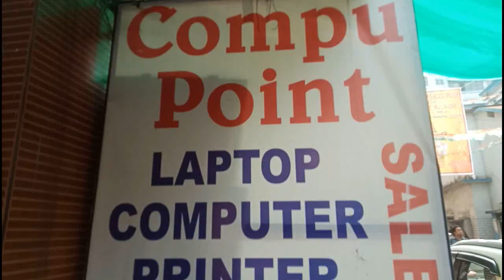Laptop's Servicing @Chandni Chowk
COMPU POINT
LAPTOP/COMPUTER
5,Chandni Chowk Street, Kolkata-700072
. if you interested to buy computer or laptop so you can buy that laptops in cheap price and good quality.
shopping
Tripod with Bag Rs-599/
computer speaker Rs-499/
Microphone for YouTube Mike Rs- 89/
if you want to make business videos you can call me -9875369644
আপনার wholesale অথবা manufacturing অথবা যেকোনো ব্যবসার ভিডিও Business Tubelight  চ্যানেলে দিতে চাইলে আমাদের সঙ্গে যোগাযোগ করুন।
Business Tubelight-M-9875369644 (call, Taxt or whatsapp )
T&C Apply

Business Tubelight channel is not for profit or loss..this channel will show the path & try to
give the proper information. This videos help to learn regarding business information specially those who were starting their new business.This channel is only for the information & is not responsible for any type of profits, loss or any damages.
If you deals or purchase anything will be at your own risk. Please survey & make research before doing any business. This videos is only for the Market Basic information.

This channel is for the new business man..those who want to start a small or large businesss they can ask any kind of question regarding there business also they can ask for the paper(licence) which required for that particular business.
Mission: Our mission is to give a clear concept of any kind of business or to help that person to grow his/her business in proper way.
    MAXIMUM videos you can watch over here is:
1.New business Ideas
2.Startup Business Ideas
3.Business in India
4.Licence required for that particular Business
5.Only Bussiness Ideas/Offline Business Ideas
6.Passive Income/Active Income. etc
Vision:Job is not the only path to grow your career Business is also there for you whether it is small or big.Watch ourChannel to get positive enthuisiasm in business.